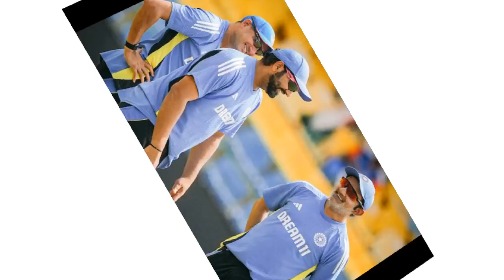india vs bangladesh test match 2024 live ! ind vs ban test match highlights , Playing 11,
india vs bangladesh test match 2019 highlights pink ball
pakistan vs bangladesh test series 2024 live streaming in india
pakistan vs bangladesh test series 2024 live telecast in india
india vs bangladesh test series 2024 telecast in india
Where is the venue for India vs Ban test 2024
How many Test matches between India and Bangladesh
Who are the players in the India squad for Bangladesh in 2024
भारत और बांग्लादेश के बीच कितने टेस्ट मैच हैं?

NOTE:- All the images and Pictures in this video shows Belongs Respected Owners not me  I,m not the Owner.